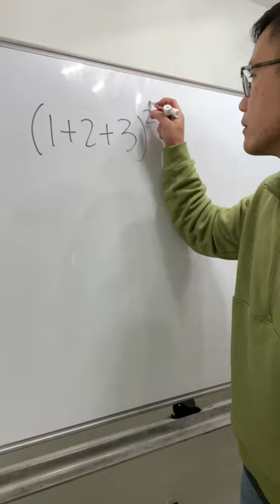My favorite math prank 😆